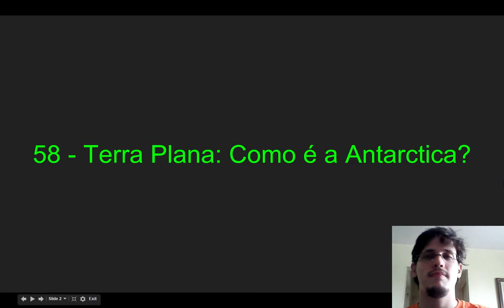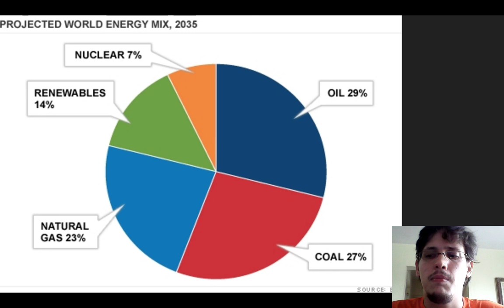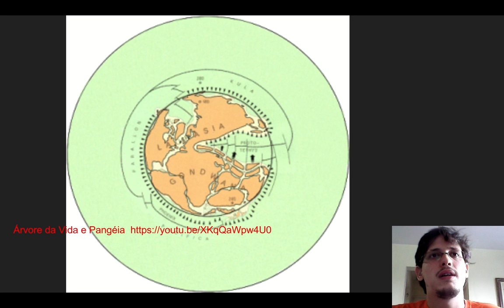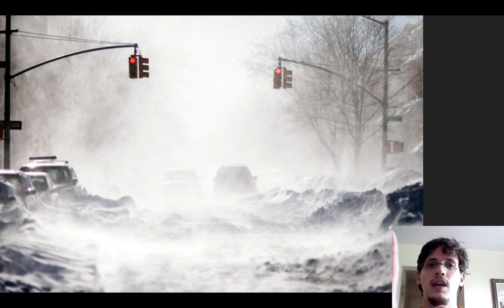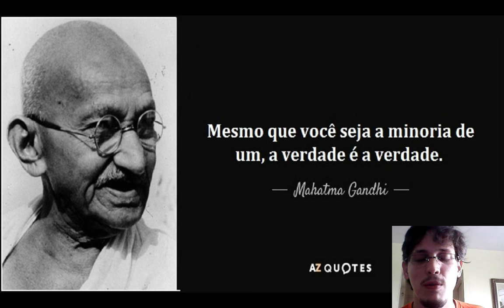58 - Terra Plana: Como é a Antártida?